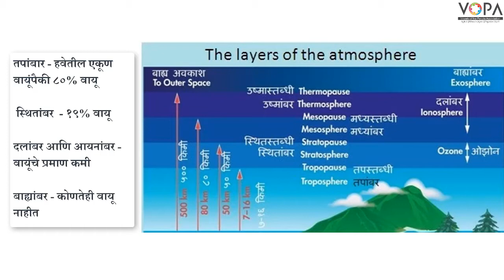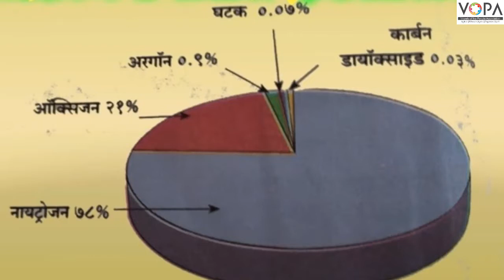6th | Science | नैसर्गिक संसाधने | हवा | V-School